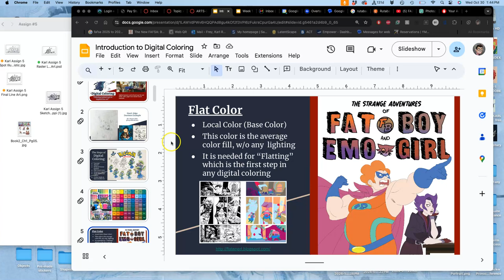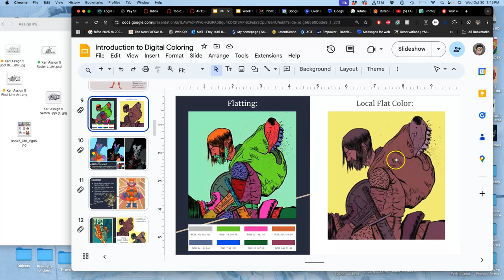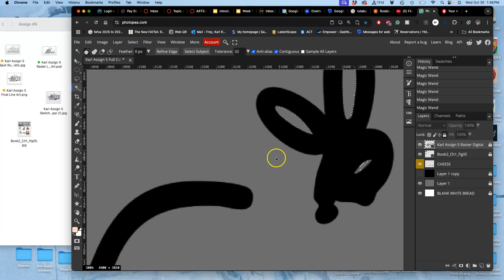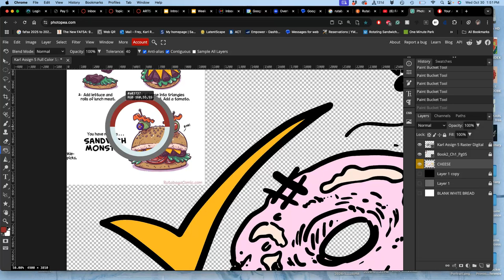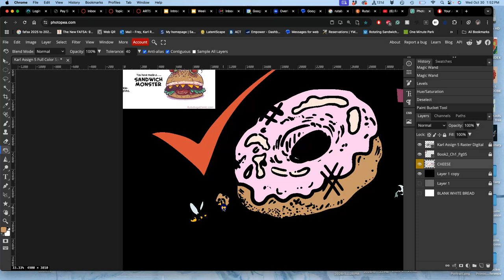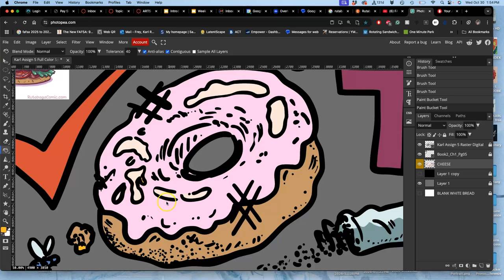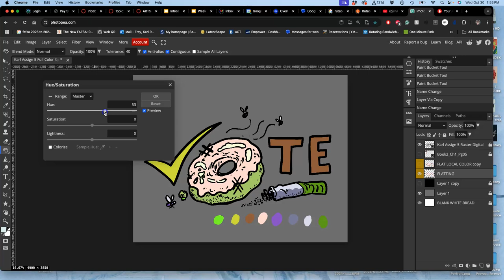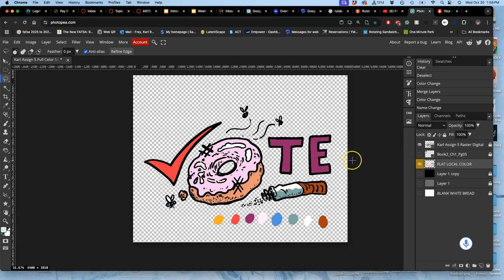7 Finishing the Flat Color Layer and Getting the Colors Right